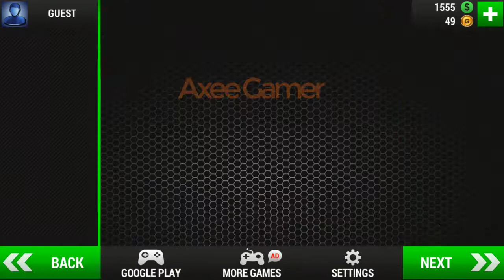Racing Limits GamepPlay with Latest Cars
Hi friends, This is AxeeGamer with new latest game called Racing Limits with unlimited stuff latest cars and much more. So today we will show you the first level of racing limits which is very cool so don't waste the time to check the video and enjoy car racing.

oddman games,android games,games for android,android gameplay,